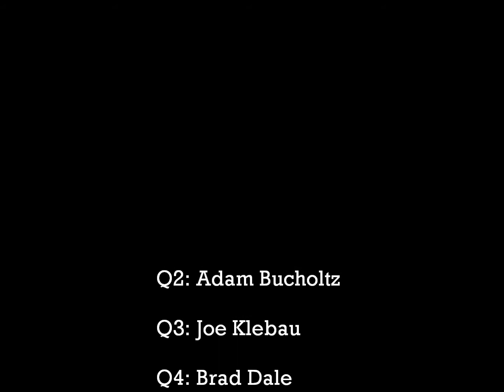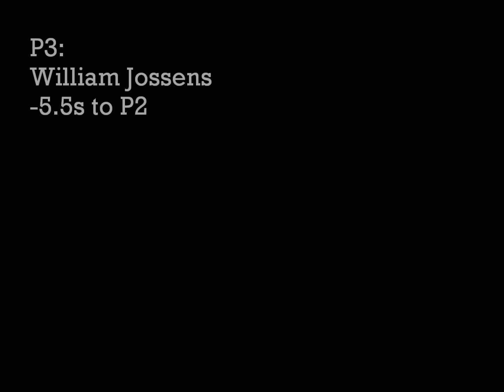NORCAR 17.5 Touring Car 1/26/2013